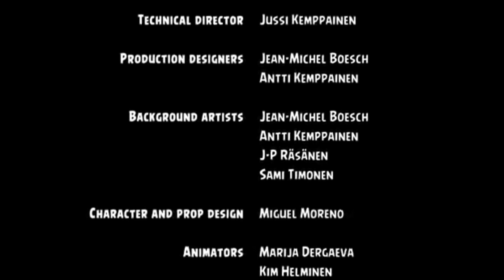Disney/fairview entertainment ANGRY BIRDS Ham'o'ween variant